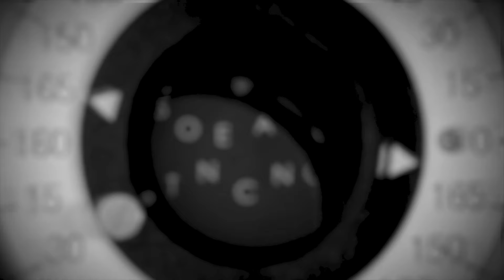New Home For Your Eye Care in St George Utah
Hey are you looking for a new home for your eyecare? Then this is the place for you.

Dr. Aaron Smith is excited to be serving the great community of St. George Utah and beyond.

Before we go any further you might be asking yourself one question…how old is this guy? Is he old enough to be an Optometrist?  Check out this video to find out.

Dr. Smith was raised in Delta Utah… go rabbits!  His father was an elementary school teacher who always taught him to stay in school…and he did.  His mother passed away when he was quite young.  That experience taught him to cherish every day, and he does! His undergraduate schooling was at College of Eastern Utah (where he met his wife Shonee) and the University of Utah, where he received his Bachelors of Biology.  In 2008 he moved to sunny southern California to attend Optometry School at Southern California College of Optometry.

After graduating from Optometry school in 2012, he and his wife moved to St. George where he has been working ever since.

After some tough years of dealing with infertility, Dr. Smith and his wife were thrilled to welcome their first daughter Alexa in 2013 through the amazing technology of IVF.  In 2015 they successfully did another round of IVF and in 2016 welcomed baby girl number two, Jada. Their infertility journey isn’t over yet but they feel so blessed to have their two girls.

In the middle of 2017 Dr. Smith got the feeling that it was time to start preparations to open his own office. We are thrilled to introduce Stone Canyon Eye Care.

Dr. Smith has a love for the outdoors and enjoys bird watching along with outdoor photography.  He loves spending time with his family.  His favorite food is pizza and snickers.

You can find out more about Dr. Smith and his family on Instagram and Facebook!

599 South Mall Drive Space K1 St. George Utah 84790